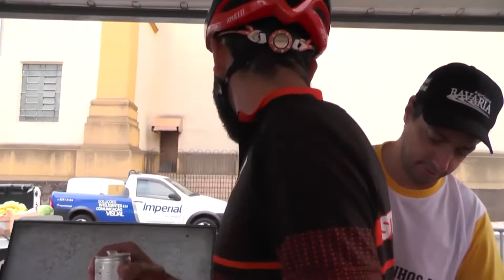19 DE AGOSTO É O DIA DO CICLISTA 19.08.22